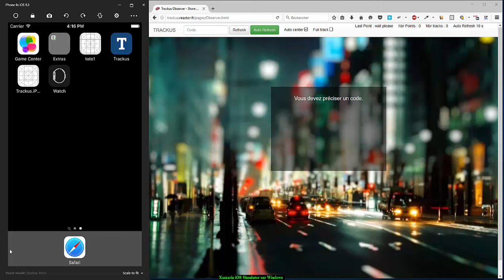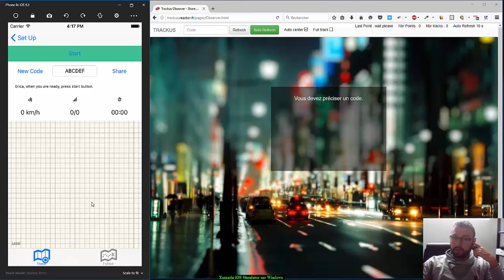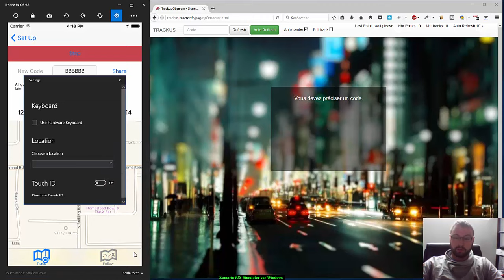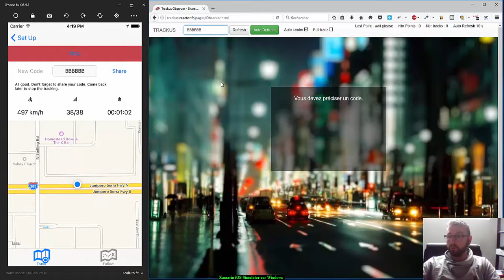Xamarin iOS Simulator on Windows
Demo app Trackus. iOS Simulator on windows with Visual Studio 2015 update 2 and Xamarin iOS